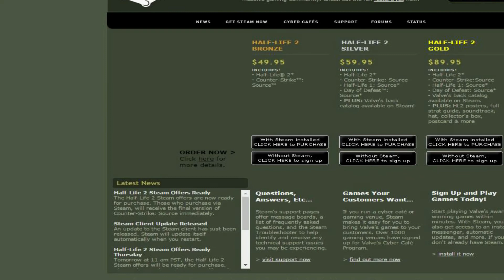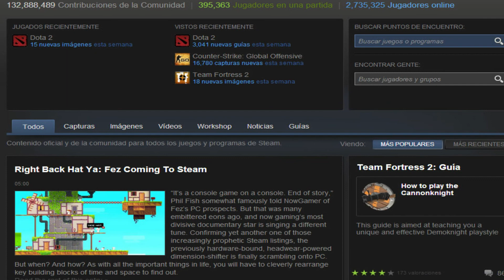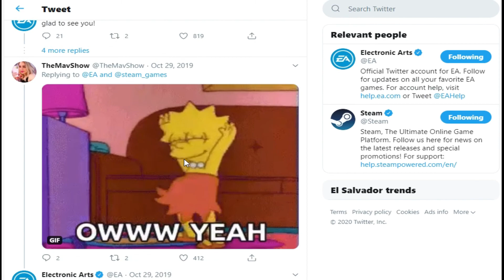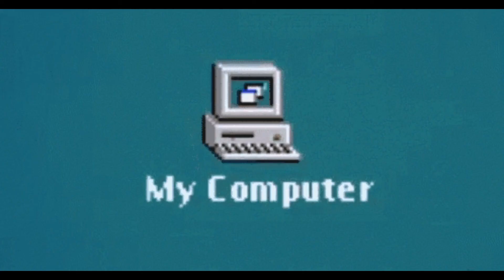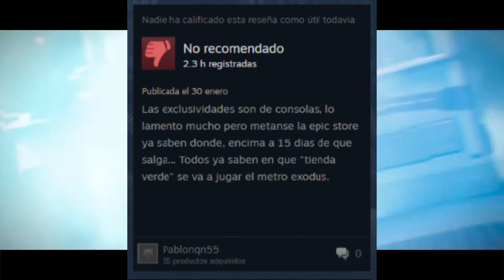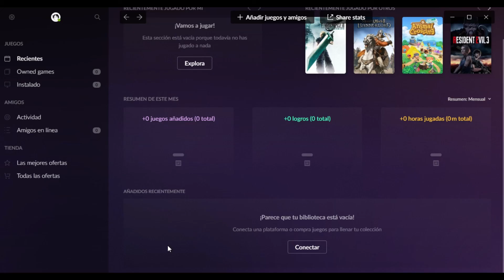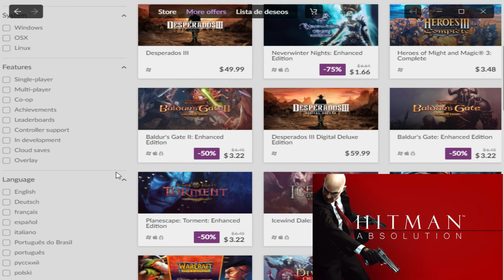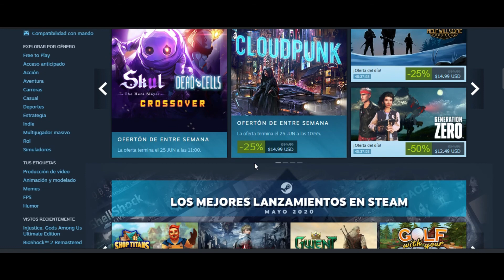Competencia entre launchers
Opinión personal sobre este tema.